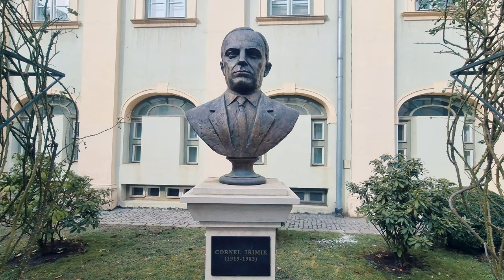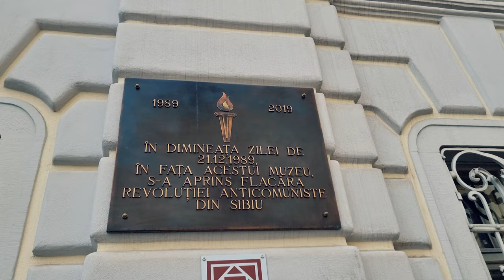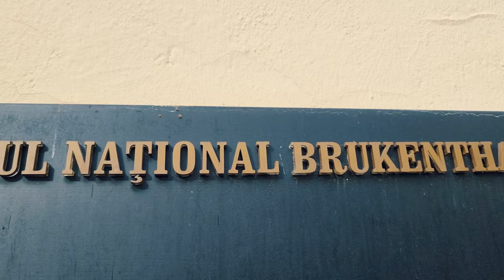Uncovering Transylvania's Best Kept Secret: The Brukenthal Museum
The Brukenthal National Museum is a museum in Sibiu, Transylvania, Romania, established in the late 18th century by Samuel von Brukenthal in his city palace. Baron Brukenthal, governor of the Grand Principality of Transylvania has established his first collections around 1790. The collections were officially opened to the public in 1817, making the museum the oldest institution of its kind on the territory of modern-day Romania.

6AMTravel
The museum belonged to the Evangelical Church in Sibiu until 1948. In 1948, the communist state nationalized the museum and moved 19 valuable paintings to the National Art Museum of Romania in Bucharest. In 2005, the Romanian government returned the Brukenthal museum to the Evangelical Church in Sibiu and returned the 19 paintings from Bucharest to the museum.
The palace itself is the most important baroque building in Transylvania. Built by Samuel von Brukenthal on the site of two demolished medieval buildings, one of which was inherited by his wife, Sofia Katharina Kloknern. The building was built according to the plans of the Viennese architect Joseph Franz Martinelli in the Baroque style. From 1853, the Evangelical Elementary School for girls operated in the buildings behind.

✅MY GEAR
► Drone ND filter
► Video editing software

6AMTravel